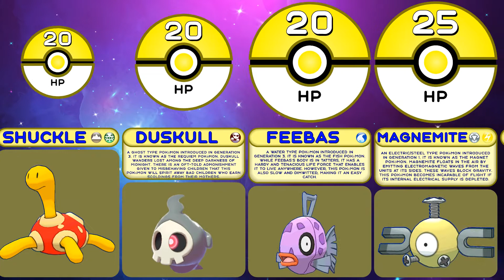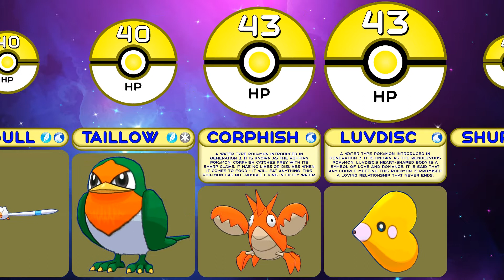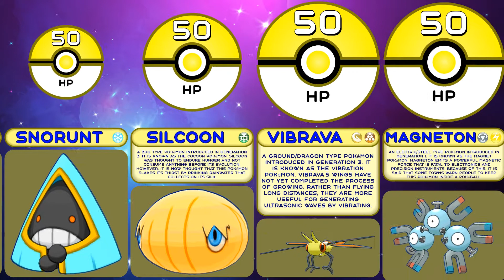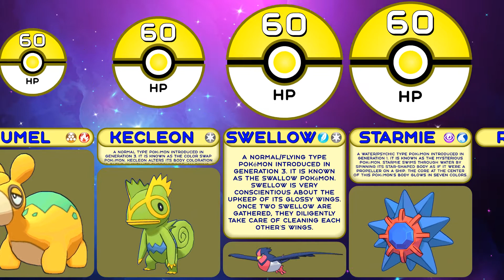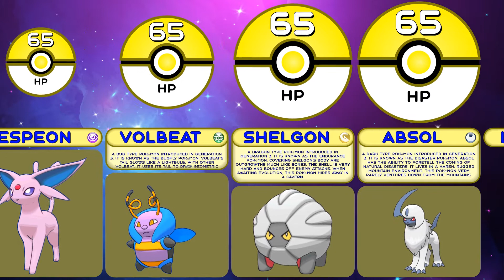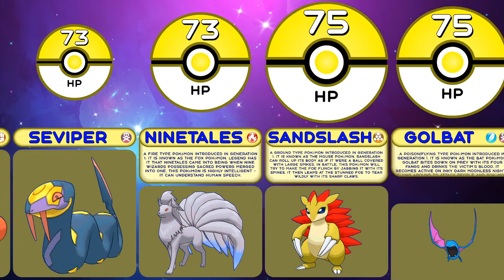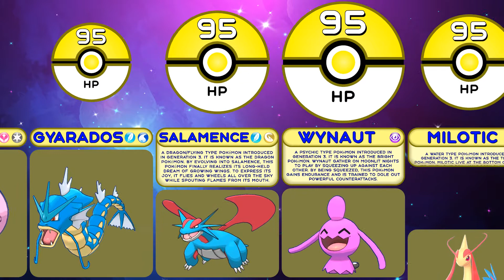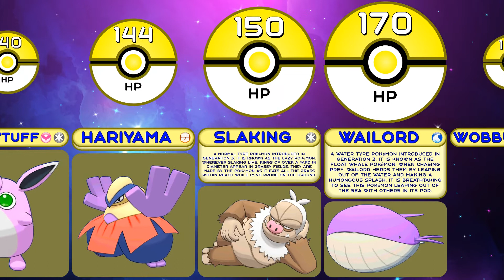Comparison: All 238 Pokemon Base HP from Game Pokemon Sapphire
In this statistics comparison from the grandfather of red ball watch data about pokémon from Game Pokemon Sapphire, namely pokemon hp comparison. By watching this pokemon animation on the Comparisons Master channel, you will find out the top 10 pokemon in this pokemon war by the pokemon base hp. After that pokemon comparison, you will have a pokemon rating and you will understand which is the most hp pokemon or highest hp pokemon, most heavy pokemon and remember the top 10 strongest pokemon with max hp.

Collect your best pokemon team: Duskull, Ralts, Nincada, Clamperl, Cyndaquil, Electrike, Voltorb, Wingull, Squirtle, Oddish, Delibird, Sableye, Totodile, Roselia, Pineco, Deoxys Normal Forme, Mareep, Seadra, Magcargo, Minun, Kecleon, Electrode, Teddiursa, Ninjask, Skarmory, Illumise, Shelgon, Gardevoir, Machop, Girafarig, Aggron, Makuhita, Golbat, Chinchou, Typhlosion, Blaziken, Vigoroth, Glalie, Metagross, Mantine, Donphan, Umbreon, Jirachi, Mew, Muk, Wailmer, Wigglytuff.

00:00-03:51 - "Pokémon Sword & Shield - Gym Leader Battle Music [Hi Tech Remix]" by The Musical Ghost is licensed under a CC BY-SA 3.0
03:51-07:41 - "Pokémon D/P/Pt Remix: Great Marsh (Safari Zone) (Dexicon: Yanma - #193)" by RetroSpecter is licensed under a CC BY-SA 3.0
07:41-10:56 - "Pokémon Sword/Shield Fanmade Theme: 'Route 26 - REMISE'" by EternalSushi is licensed under a CC BY 3.0
10:56-16:13 - "Battle Overdrive! [Pokémon Azurite OST]" by EternalSushi is licensed under a CC BY 3.0
16:13-19:55 - "Pokemon Diamond/Pearl/Platinum: Route 225 Remastered" by EternalSushi is licensed under a CC BY 3.0